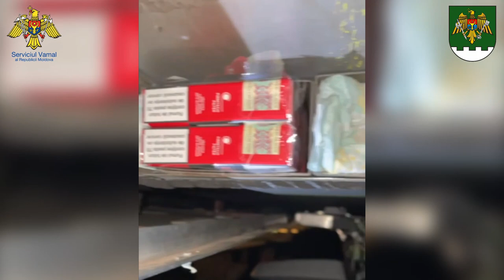Peste 54 000 de țigarete tăinuite în tavanul unui autocar, depistate la postul vamal Cahul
Angajații Serviciului Vamal și ai Poliției de Frontieră, asistați de câinii de serviciu ai Vămii – Gina și Dona, au contracarat o tentativă de scoatere ilegală din țară a peste 54 000 de țigarete nedeclarate, destinate comercializării ilicite în UE. Bunurile erau tăinuite în locuri special amenajate în tavanul unui autocar ce se deplasa spre Italia.

Cazul a fost înregistrat astăzi, 19 august a.c., la ieșire din țară prin postul vamal Cahul. În baza analizei de risc, echipa mixtă de control a supus autovehiculul unui control fizic minuțios, implicând și patrupezii Serviciului Vamal. Câinii specializați în detecția produselor din tutun au semnalat, prin reacție, prezența țigărilor în autocar.

Ca urmare a demontării spațiilor special amenajate, din tavanul autocarului au fost extrase 54 600 de țigarete de diverse mărci, pe care conducătorul auto intenționa să le transporte în Uniunea Europeană prin eludarea controlului vamal.

În rezultat, țigaretele au fost ridicate în vederea confiscării, iar autovehiculul - indisponibilizat până la elucidarea tuturor circumstanțelor. În continuare, cazul este cercetat sub toate aspectele legale de către Serviciul Vamal.